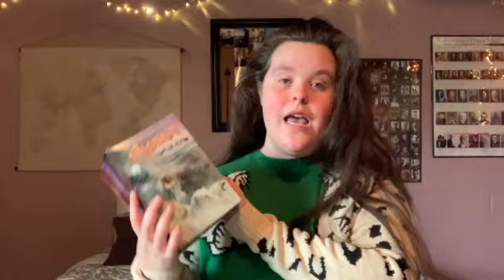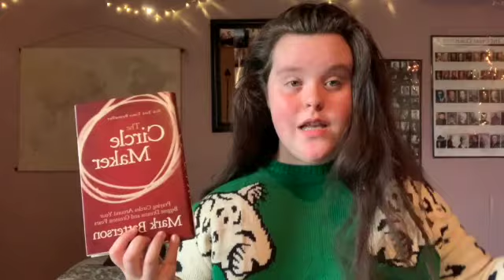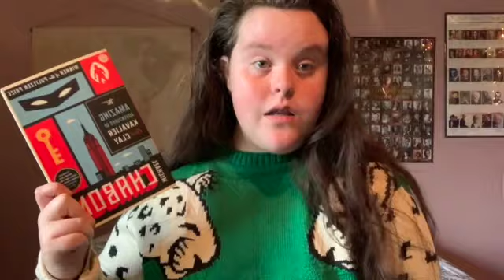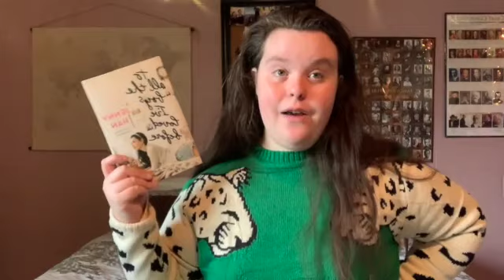My Bookish First time!? | Vlogmas #10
Not THAT First Time Book Tag!